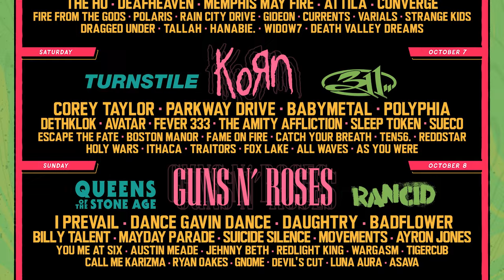Aftershock VIP Music Festival Flyaway!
Brown Jug and Coors Light present the Aftershock VIP Music Festival Flyaway!

We're sending you and a friend to Sacramento, California with VIP passes for FOUR DAYS and 100 BANDS, including: Guns N Roses, Tool, Korn, Avenged Sevenfold, Godsmack, Pantera, Queens of the Stone Age, Limp Bizkit, and MORE!

Hotel? COVERED! Flights? COVERED! All you have to do is visit your local Brown Jug and Enter To Win!

Open to Alaska residents age 21 and up. No purchase necessary, Void where prohibited, winner drawn 9/22/2023. Full rules at BrownJugAK.com